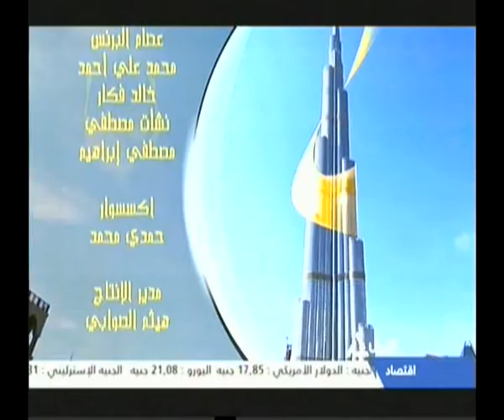آسيا 07-08-2017 (التحديات التي تواجه روحاني في ولايته الثانية)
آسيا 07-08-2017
التحديات التي تواجه روحاني في ولايته الثانية